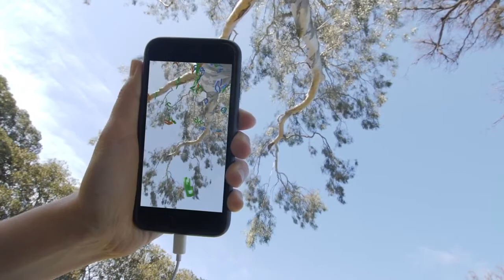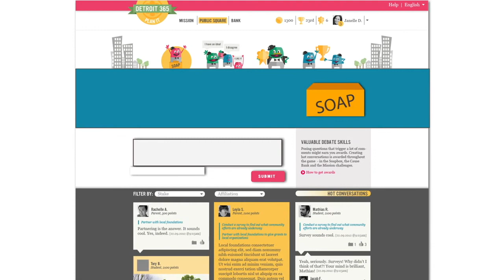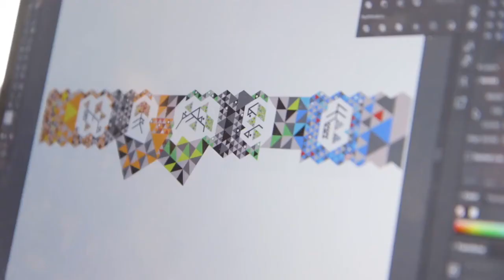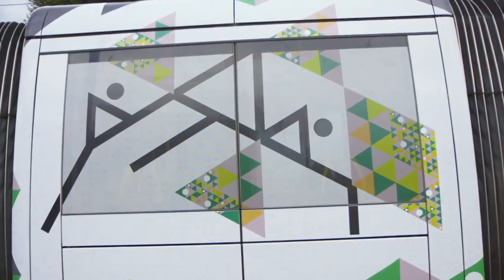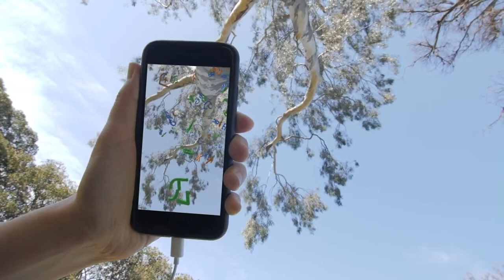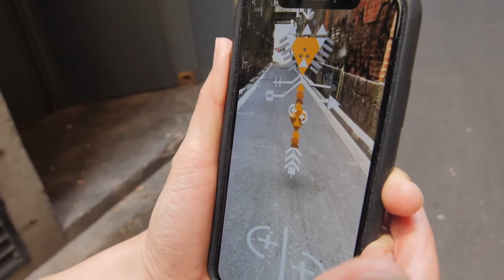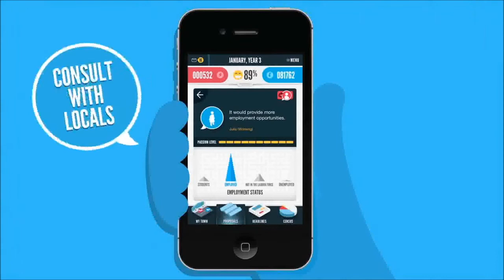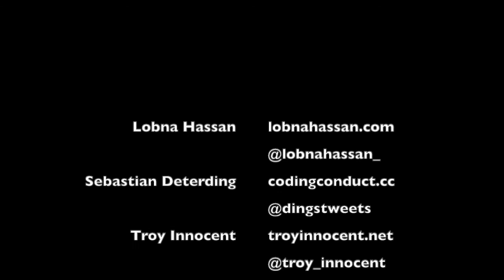Fighting Post-Truth with Storification: Sebastian Deterding, Troy Innocent & Lobna Hassan Discuss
Sebastian Deterding, Troy Innocent & Lobna Hassan discuss a recent publication by Hassan, Deterding and colleagues on the use of storification and embodied narratives to foster evidence-based civic engagement.
Full reference to the paper: Hassan, L., Deterding, S., Harviainen, J. T., & Hamari, J. (2019). Fighting Post-truth with Fiction: An Inquiry into Using Storification and Embodied Narratives for Evidence-Based Civic Participation. Storyworlds, 11(1), 51-78.